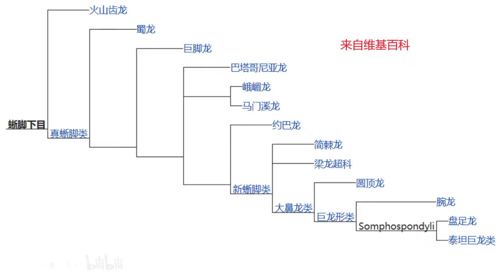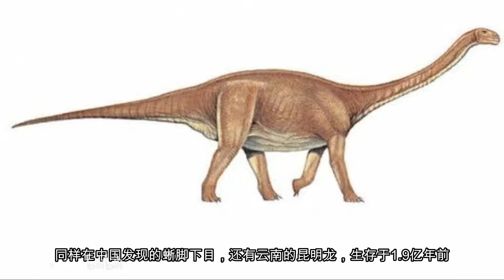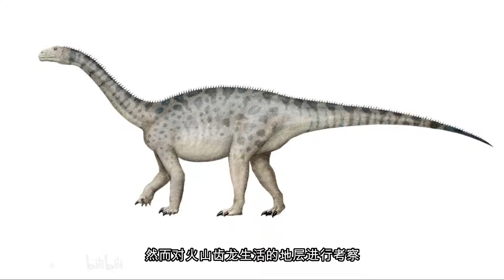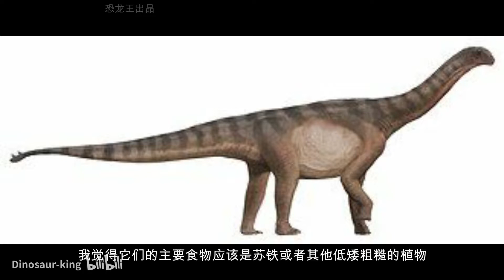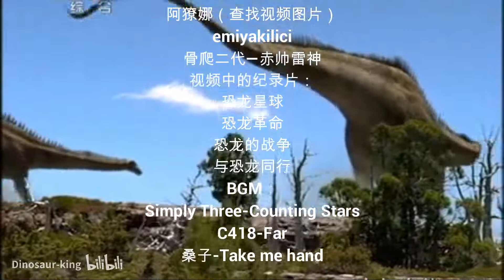蜥脚下目—东方巨龙，尘封在地下数亿年